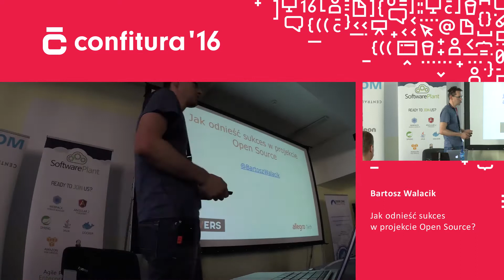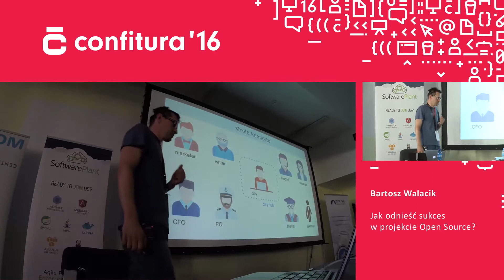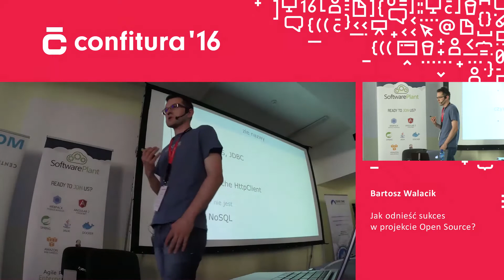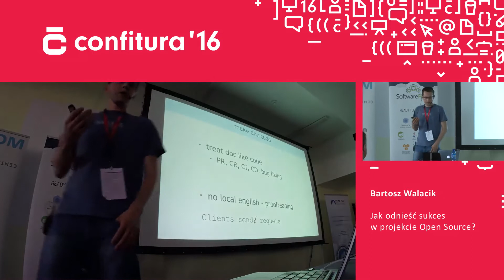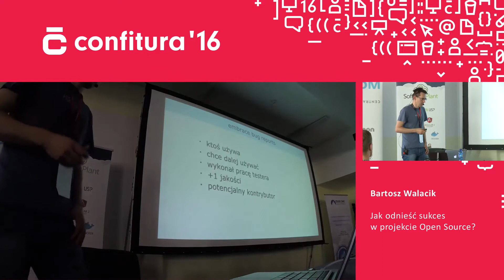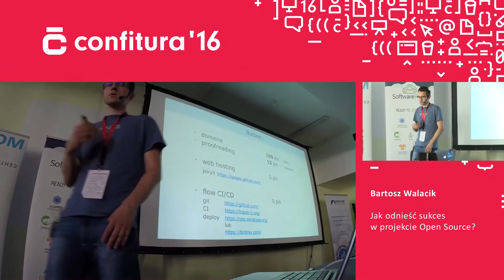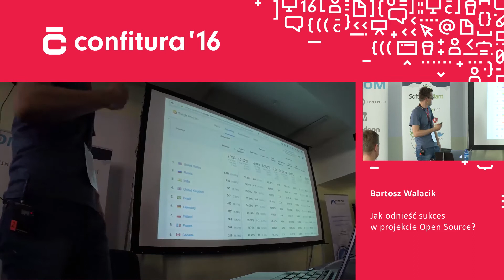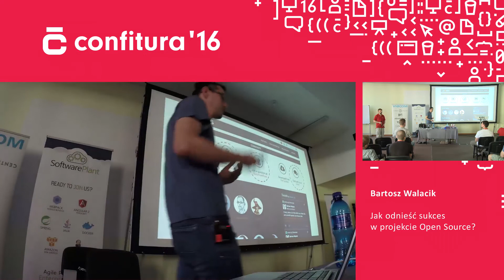2016 - Bartosz Walacik - Jak odnieść sukces w projekcie Open Source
Nie będę mówił o kodowaniu, to najłatwiejsza i najprzyjemniejsza część Open Source Czy najważniejsza? Opowiem o tym, że aby odnieść sukces w nowym projekcie OSS, trzeba wyjść ze strefy komfortu. Zostawimy na chwilę lambdy i Optionale i pomyślimy produktowo. Zbadamy rynek, zbudujemy zespół, wyznaczymy budżet. Zajmiemy się marketingiem i reklamą naszego kodu…, przepraszam produktu. Stworzymy opakowanie i logotyp a może i nawet markę. Wypuścimy produkt na rynek i spróbujemy go sprzedać. Potem zostaje już tylko liczenie zysków, czyli downloadów z Centrala.

Nie obawiaj się, to nie będzie teoretyczny wykład ale oparty na przykładach, krótki i praktyczny przewodnik jak zrobić dobry OSS startup.